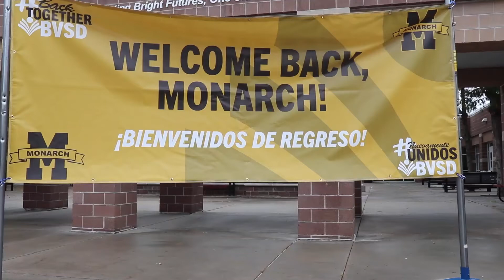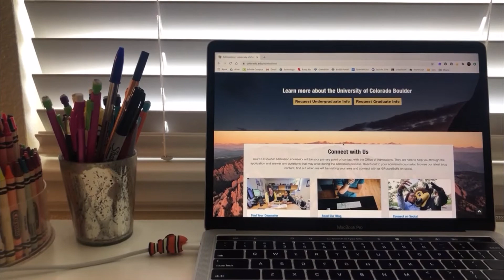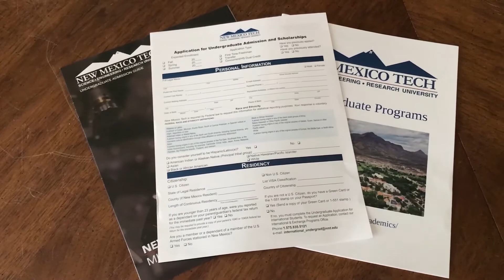KYOT 10/23/2020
This week, we get a sneak peek at the Theater Department's drive-in fall play, we learn how colleges are changing their approach to applications from seniors, and we take a look at science teacher Kathy Ellis' new passion--singing jazz.